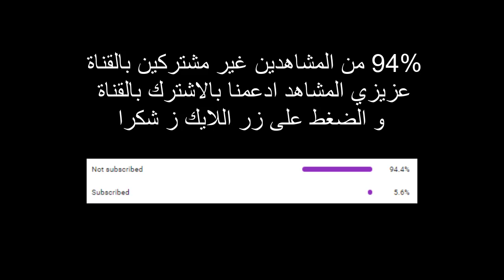عودت تساقط الثلوج في الجزائر 2023 في العديد من الولايات neige algerie 2023 aujourd'hui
neige algerie 2023
الثلوج في الجزائر
الثلوج في الجزائر اليوم
neige en algerie aujourd'hui
احوال الطقس في الجزائر غدا
ثلوج الجزائر 2023
تساقط الثلوج في الجزائر 2023
photo buy
ثلوج في الجزائر
ثلوج اليوم في الجزائر
la neige en algérie
setif
la neige en algérie 2023
algerie neige
الثلج في الجزائر
الثلوج في الجزائر 2023
تساقط الثلوج في الجزائر
neige algerie
احوال الطقس غدا
meteo algerie
chrea blida neige
chrea blida
تساقط الثلوج
météo aujourd'hui
احوال الطقس اليوم
سطيف اليوم مباشر
telecharger opera gx
ثلوج في الجزائر 2023
الثلج في الجزائر 2023
تيكجدة اليوم 2023
ثلج في الجزائر
la neige tombe
meteo tizi ouzou
neige
ثلوج سطيف
ثلوج في قسنطينة
tizi ouzou
طقس الجزائر
tikjda
neige tizi ouzou
امطار غزيرة في الجزائر اليوم
تساقط الثلوج في قسنطينة
ثلوج في سطيف
ثلوج الجزائر
قسنطينة اليوم
algerie
neige en algerie
neige setif
الثلوج اليوم في الجزائر
chrea
setif neige
قسنطينة
احوال الطقس
الثلج في سطيف
ثلوج اليوم في سطيف
de neige
snowboard
meteo marine
lamma meteo marine
meteo monde
meteo new york
week end au ski
ski mall of emirates
gourara timimoun
la météo demain
احوال الطقس
are algeria
meteo gratuite
météo gratuite
google meteo
météorologie
prix
are algeria
adblue prix
منتجات
goldtrade
gold 500
machinelearning
python ai
goldprice
machine
investisseur locatif
investisseurs immobilier
investisseur
investisseure
investissement immobilier locatif
change
rolex daytona 1992 winner 24
rolex 24 ad daytona 1992
rolex ad daytona 1992 winner 24 prix
winner rolex 24 ad daytona 1992 prix
les montres rolex
montres femme rolex
montres rolex femme
rolex pour femme
cosmograph daytona prix
rolex femme diamant
rolex verte homme
ثلوج قسنطينة
algérie neige
chute de neige algerie
constantine sous la neige
la neige a setif
tikjda 2023
تساقط الثلوج في سطيف
تيكجدة
la neige en algerie 2023
neige a tizi ouzou
neige chrea
neige en algerie 2023
neige en algérie
neige en algérie 2023
tikjda aujourd'hui
الثلج في قسنطينة
تيكجدة اليوم
سطيف
la météo
meteo algerie طقس الجزائر
météo algérie aujourd'hui
tlemcen
أحوال الطقس اليوم
اخبار قسنطينة اليوم
الثلوج في سطيف اليوم
ثلج في سطيف
ain el hammam
bejaia
meteo algerie demain 2022
الاحوال الجوية ليوم الغد
météo algérie
meteo algerie demain 2023
ahwal jawiya
meteo dz
meteo algerie demain
احوال الطقس هذا الاسبوع
meteo
الاحوال الجوية اليوم
الاحوال الجوية في الجزائر لهذا الاسبوع
أحوال الطقس غدا
metio en algerie demain
احول جوي اليوم
الاحوال الجوية
la météo de demain
météo demain
أحوال الطقس بالجزائر ليوم الغد
احوال الطقس ليوم الغد
meteo alger
la meteo en algerie pour demain
ahwal taks demain 2022
الاحوال الجوية الجزائرية غدا
الاحوال الجوية غدا
ahwal taks
احوال طقس غدا
اخبار الجزائر اليوم
ahwal jawiya 2023
الاحوال الجوية لنهار اليوم
احوال الطقس في الجزائر غدا النهار tv
احوال الطقس ليوم غد
أحوال الطقس
احوال الطقس في الجزائر اليوم
احول جوي غدا
ahwal jawiya 2022
احوال الجوية ليوم الغد
météo
الطقس في الجزائر
احوال الطقس اليوم في الجزائر
الأحوال الجوية الجزائرية اليوم
النشرة الجوية الجزائرية لنهار اليوم
الاحوال الجوية في الجزائر
أحوال الطقس في الجزائر للأيام المقبلة
météo algérie demain
طقس الجزائر غدا
météo alger
أحوال الطقس ليوم الغد
الأحوال الجوية الجزائرية غدا
الطقس غدا في الجزائر
حالة الطقس غدا
الاحوال الجوية القناة الارضية الجزائرية
meteo demain alger
اخبار الجزائر اليوم مباشر 2023
ahwal jawiya demain
احوال الطقس الايام القادمة
météo dz
الطقس اليوم
النشرة الجوية اليوم
احوال الطقس اليوم النهار tv
احوال الطقس لشهر جانفي 2023
la météo en algérie
طقس اليوم
احوال الطقس ليوم الخميس
حالة الطقس اليوم
احوال الطقس القناة الارضية الجزائرية
الطقس
ahwal taks 2023
احوال الجوية
احوال طقس
جديد احوال الطقس في الجزائر
meteo aujourd hui 2022
أحوال الطقس تساقط الثلوج
احوال الطقس اليوم قناة الارضية
احوال جوية غدا
الاحوال الجوية اليوم في الجزائر
meteo tizi ouzou 10 jours
احوال الطقس لهذا الاسبوع
abdou hd meteo
la météo demain
météo alger demain
الأحوال الجوية في الجزائر في الأيام القادمة
ahwal taxe
الاحوال الجوية لنهار الغد
la meteo algerie aujourd'hui
programme national tv algerie en directe
météo de demain
météo tizi ouzou
الجزائر
طقس غدا
prevision météo algérie 10 jours
احوال الطقس قناة الارضية
meteo algerie 10 jours
meteo algerie janvier 2023
algerie meteo
la météo aujourd'hui en algérie
احوال طقس اليوم
حالة الطقس غدا في الجزائر
la météo pour demain
meteo algerie aujourd'hui 2022
la meteo a tizi ouzou demain
نشرة الجوية اليوم
météo algerie
احوال جوية اليوم
ثلوج
ثلوج اليوم
neige kabylie 2023
احوال الطقس لنهار الغد
سطيف اليوم
la météo algérien
meteo alger demain 2022
الجزائر اليوم
مباراة الجزائر اليوم
algérie
la neige
meteo demain
tizi ouzou aujourd'hui
ahwal al jawiya algerie
la neige en kabylie 2023
meteo algerie 2023
méteo algerie
neige algérie
الثلوج
الثلوج في قسنطينة
طقس
احوال الطقس في تيزي وزو غدا
احوال الطقس هذا الاسبوع 2023
neige en kabylie 2023
احوال الطقس في تيزي وزو
abdou hd